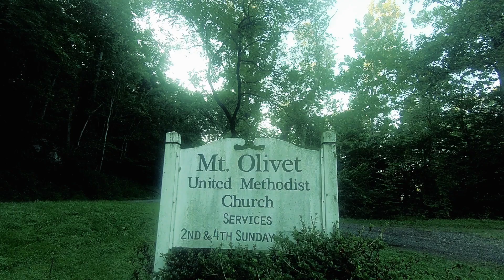THE NEW WORLD SEASON 1 Tribute.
Season Finale airs Thursday 10/9c

Our editors put this together and sent it to me. One word. AMAZING.